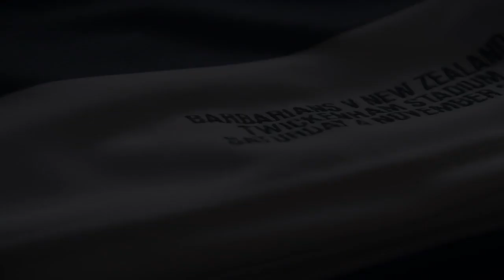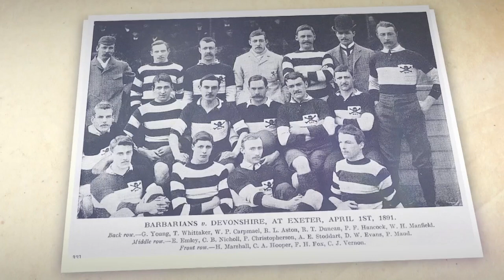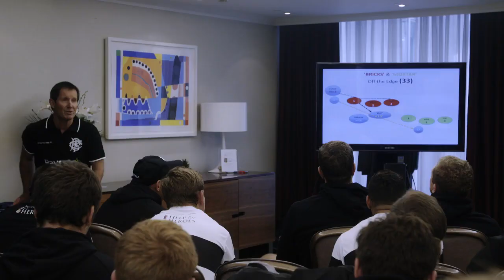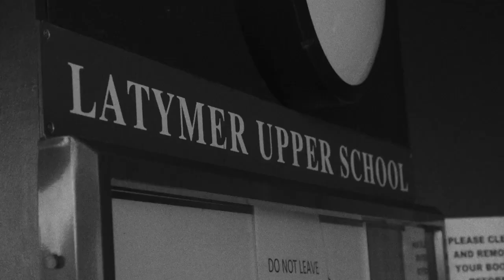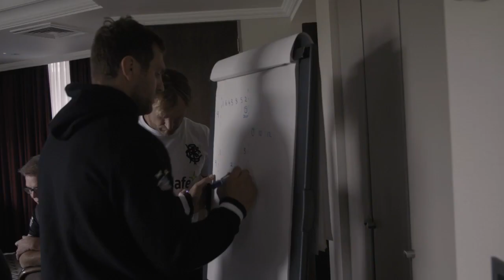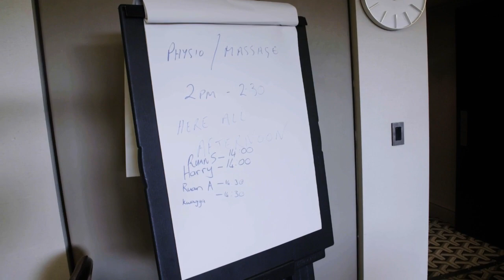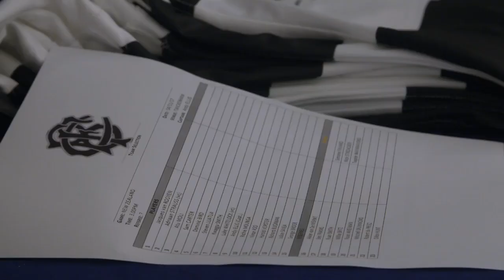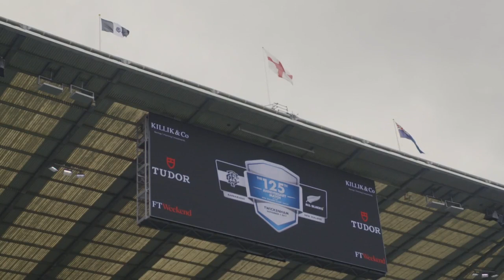A week with the Barbarians | World Rugby Films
Something special to start a new month… See the Barbarians like you’ve never seen them before in The World Rugby Film “A week with the Barbarians.”